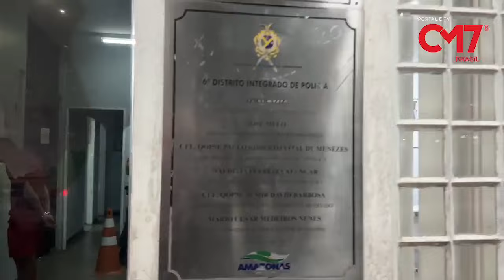Assaltant3s são pres0s dentro do Amarelinho